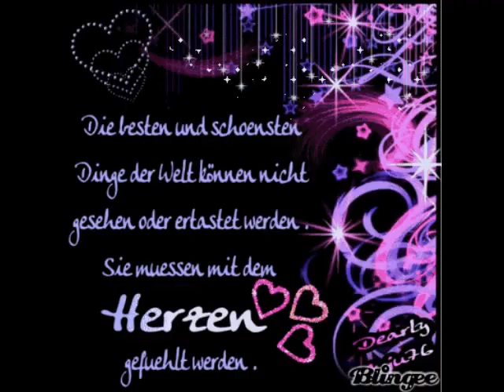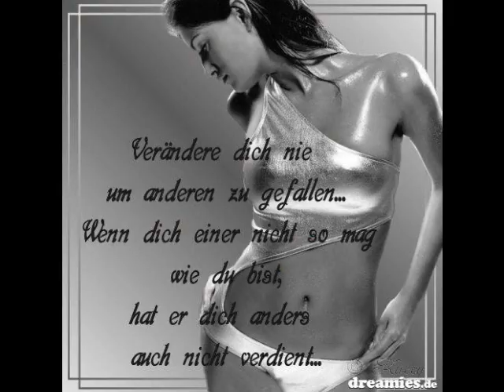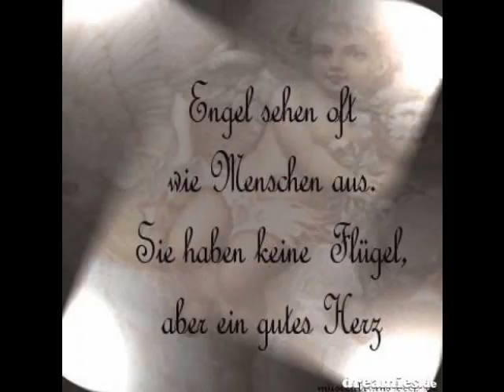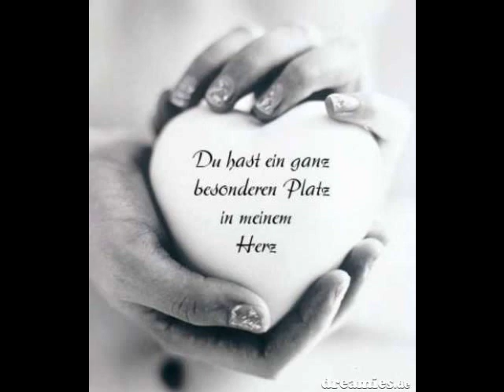...Step&Dance in Altlandsberg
Was soll man da noch sagen sie sind für mich die besten !